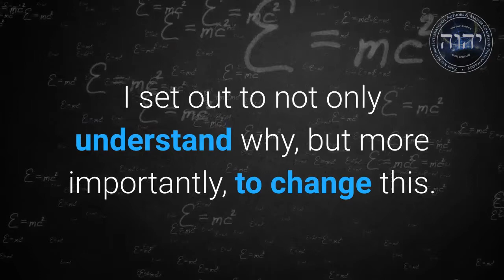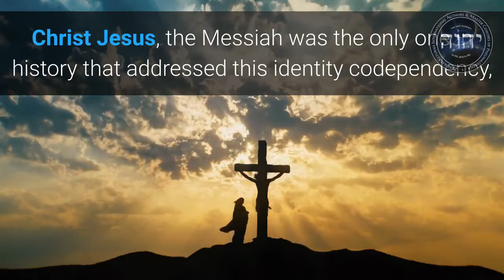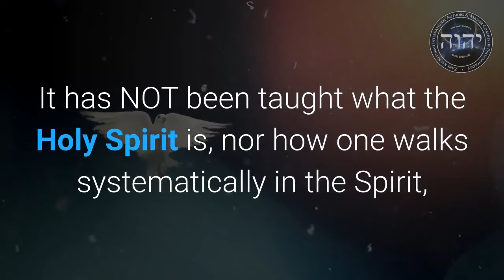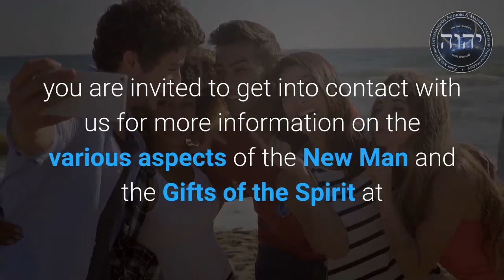The Bible - the Mirror of Self Existent Life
Zane Pierre is a Christ Pneumatologist, Founder and President of the International Institute of Pneumatology, as well as the Head Master Coach of ZKI Authors & Master Coaches of Pneumatology.